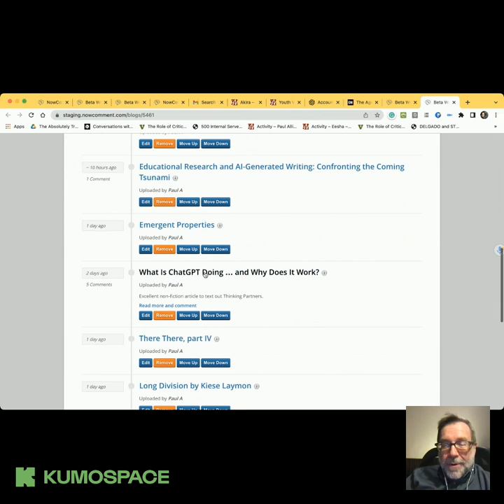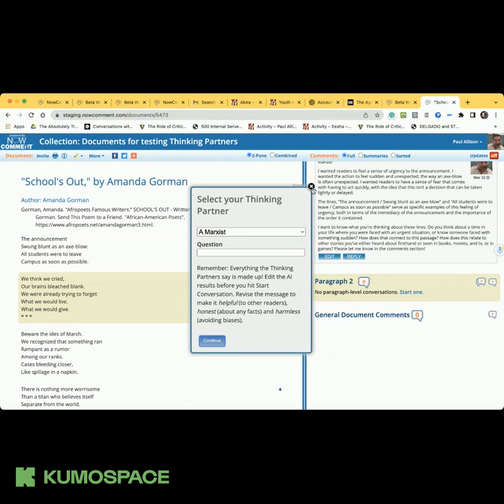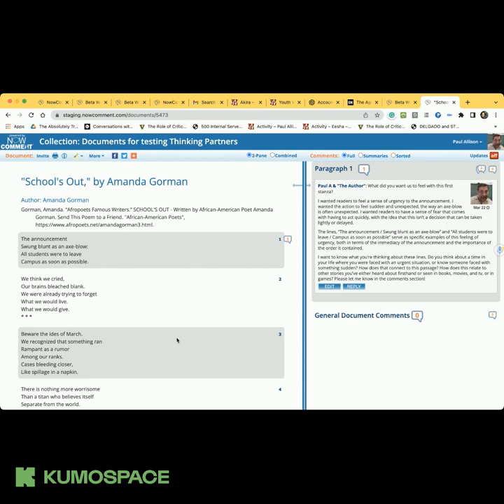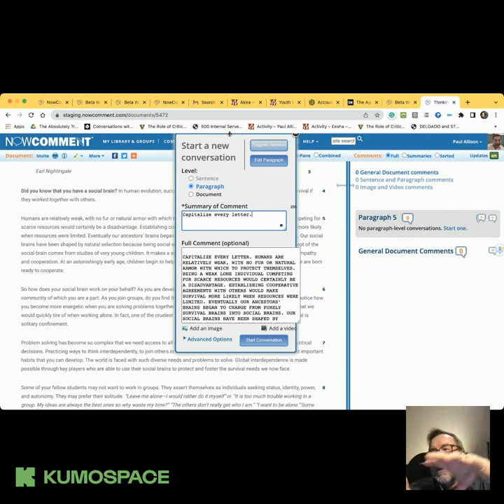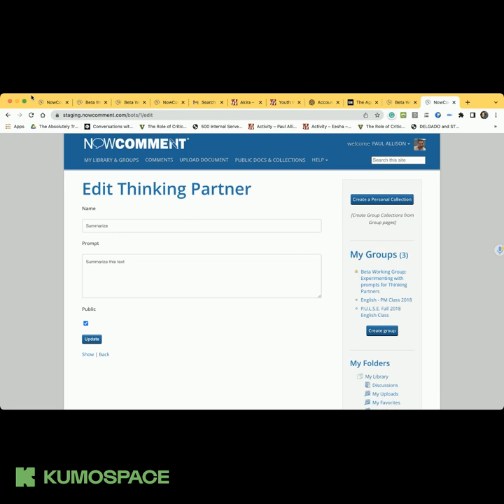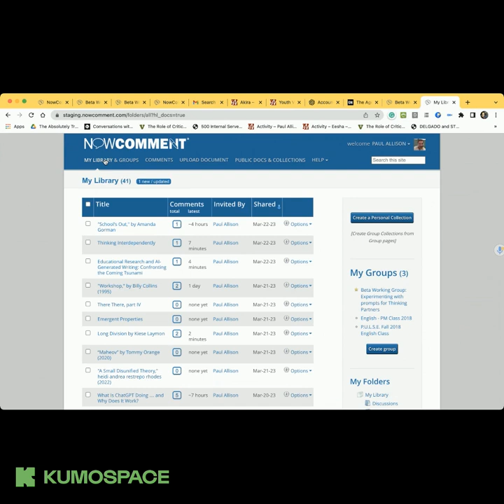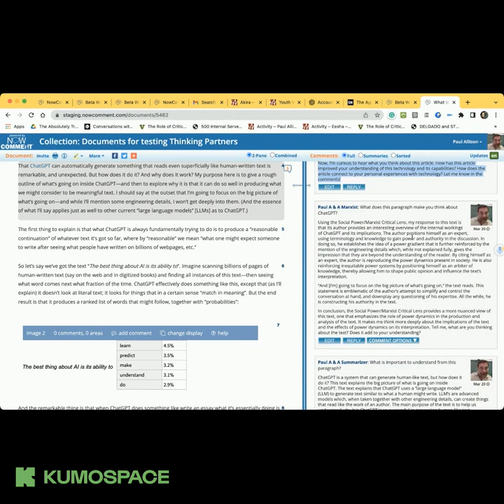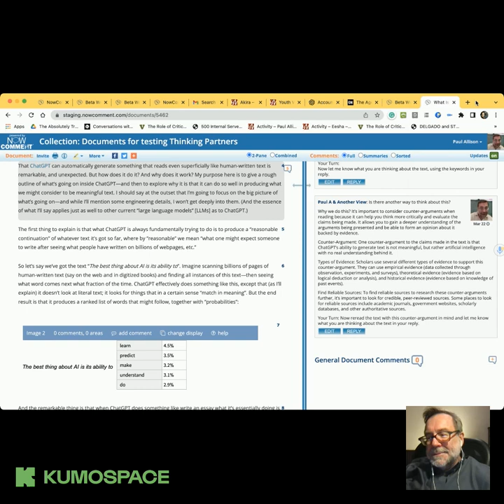TTT 03.22.2023 Imagine what's possible with Thinking Partners, a new AI tool for readers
NowComment is getting ready to launch a new AI tool that will put Thinking Partners in your students' reading backpacks. We invite you to come beta test this new AI tool on TTT this Wednesday evening, March 22 at 9E/8C/7M/6P. We'll be meeting in Kumospace.com/youthvoices.

Imagine one of your students is reading a poem, a short story, a novel, or an article that has been uploaded to NowComment. They choose a sentence, a stanza, or a paragraph, then select a Thinking Partner to ask for help in understanding the text they are reading. Their question ends up as a short comment at the top of the conversation dialogue box. In the bottom part of that box, AI generates an answer based on the type of Thinking Partner that has been chosen.

If your student had chosen "A Keyword Exactor," they would see 3-5 keywords from the text that they are reading along with a definition for each word and a conclusion that invites your student to reply using these keywords.

If your student had chosen "The Author," they might have asked, "What did you want me to think about this character based on this paragraph?" or simply, "Can you help me understand this stanza?" "The Author" sends back a detailed description of what responses they were trying to achieve and they quote from the text to explain.

Or, perhaps, your student has chosen one of Deborah Appleman's Literary Lenses, and they have asked for a feminist interpretation (for example) on a paragraph they have just read. AI gives this to them along with quotes from the text to support the analysis.

These are just three use cases that we are exploring as we develop this AI tool. We need you to help us develop these Thinking Partners that will support, enhance, and enrich student's reading experiences online.

Come find out how this works. Help us to imagine the future of social annotation with AI!